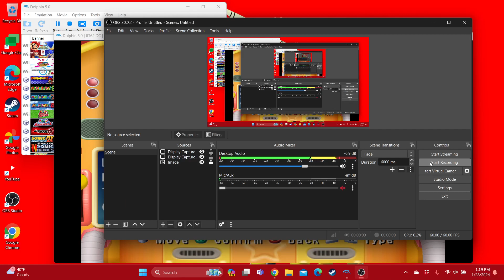Mario Party 7 Wario, Waluigi & Boo Loses to Yoshi in Spinner Cell